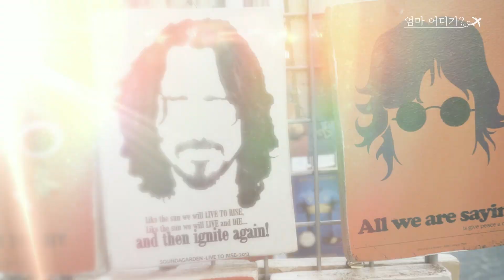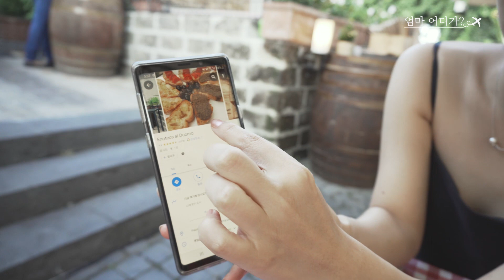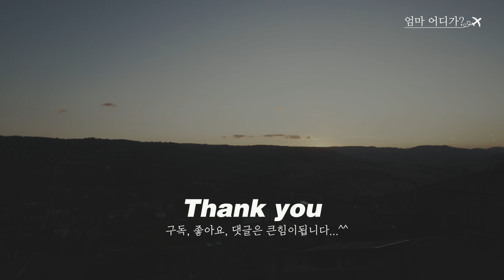[승무원vlog] 로마비행 함께해요 / 오르비에토 / 비행으로 근교여행까지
로마 비행을 가게된 김똥글승무원
아침일찍 시내를 다녀온뒤에 오르비에토로 차를타고 다녀왔어요.
오르비에토는 부부의 추억이 있는 로마 근교입니다.

다시찾은 오르비에토~  맛난 음식도 먹고 차도 마시고 골목골목을 걸으며
시간여행을 다녀온 느낌이에요.

남편과의 로마근교데이트 재밌게 봐주세요 ^^